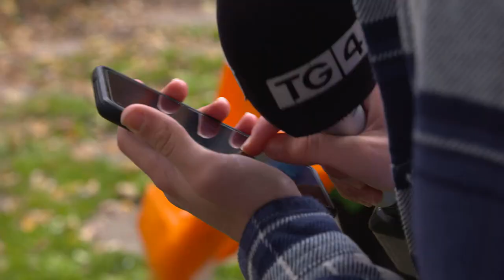Junior Eurovision 2021 | Lá 2 VLOG #2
Lá a 2 i bPáras le Niamh agus Louise ag tabhairt súil eile dúinn ar saol an Junior Eurovision.

Niamh and Louise were lucky enough to grab a few minutes of Maiú's time while is manager is fielding offers 😜

The voting lines are now open - do rogha - do bhuaiteoir.
Tar le chéile chun tacú le Maiú Levi Lawlor.